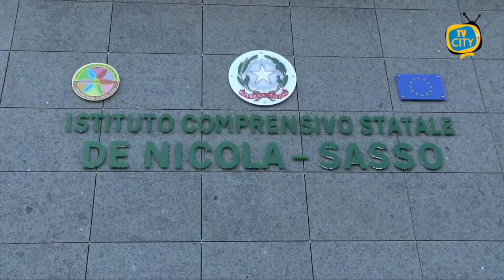Torre del Greco: ritorno a scuola, buona l'affluenza alla De Nicola - Sasso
Una grande festa per alunni e docenti dopo lunghi mesi di didattica a distanza. Oggi il ritorno in sicurezza tra i banchi di scuola per gli studenti fino alla prima media.

Buona l’affluenza all’istituto De Nicola Sasso di Torre del Greco dove insegnanti, alunni e famiglie guardano con ottimismo ai mesi che verranno con l’auspicio di lasciarsi alle spalle le difficoltà della didattica a distanza, non solo dal punto di vista formativo ed educativo, ma anche in termini di interazione e socializzazione per i ragazzi.